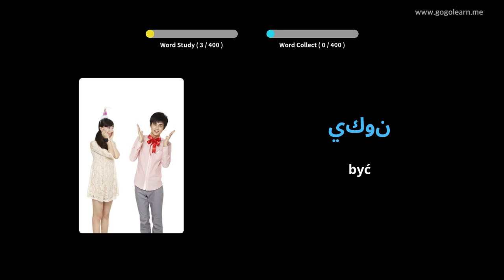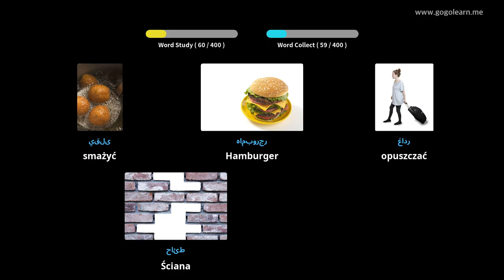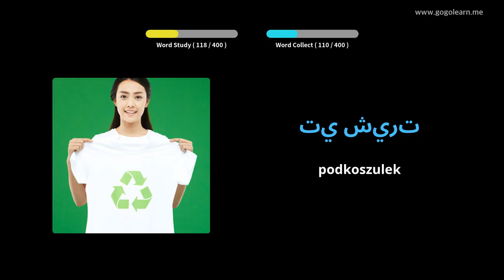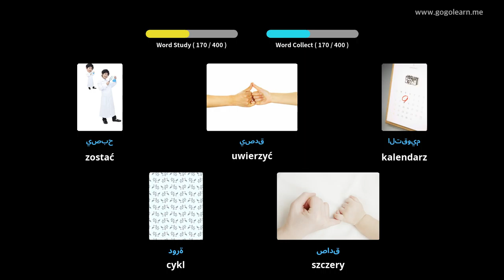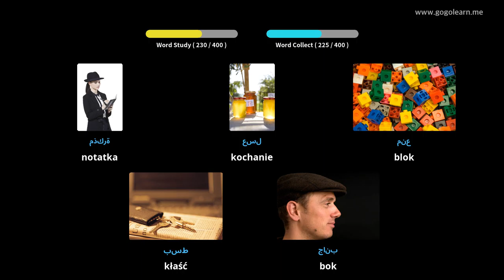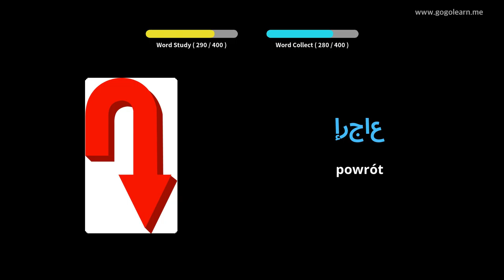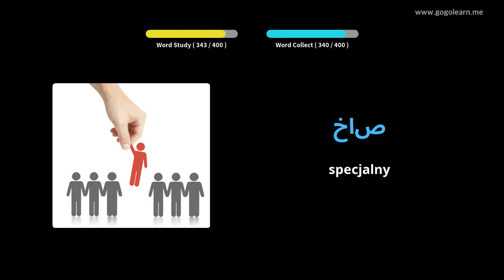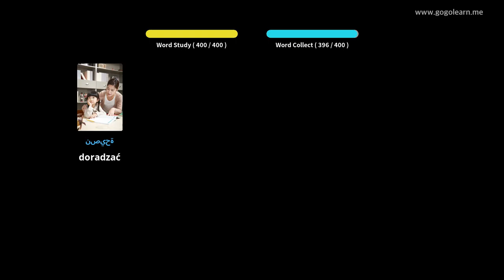Dowiedz Się Arabski Poprzez Zdjęcia |Słownictwo Arabski Gimnazjum 1 | Golearn